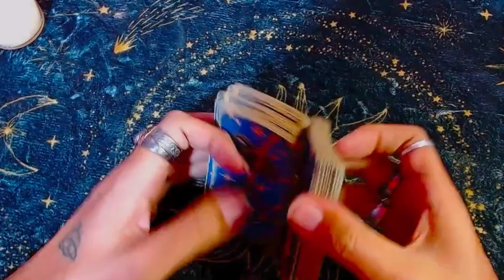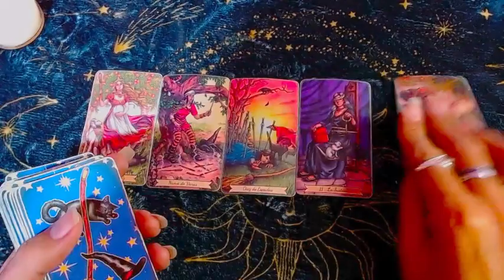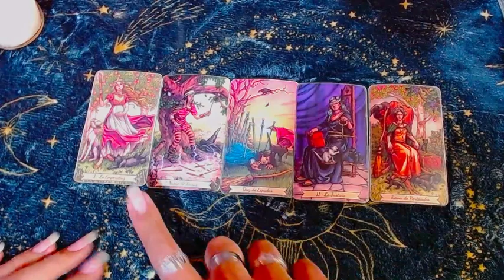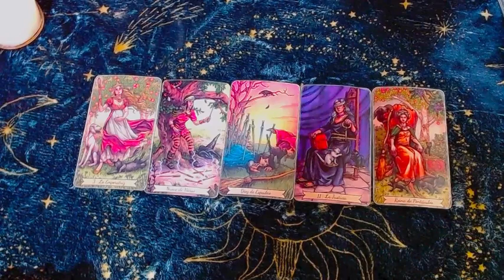ACUARIO ECONOMÍA 💲💲💲Manifiestas algo por lo cual has estado luchando💲💲💲 - 16 al 31 de mayo del 2023